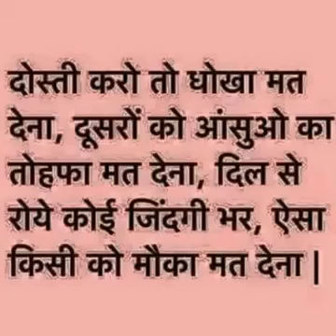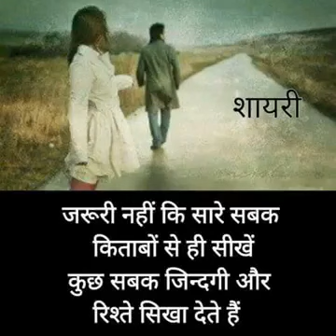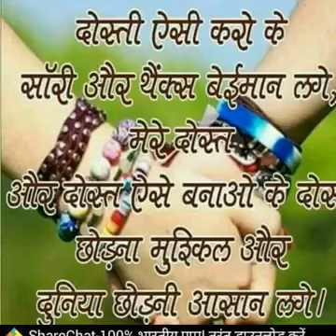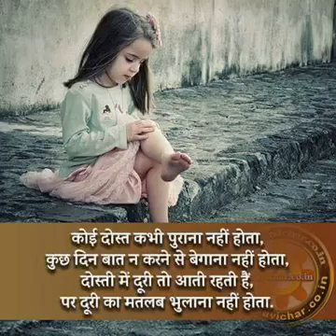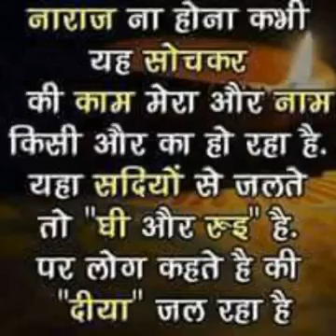New song 2017